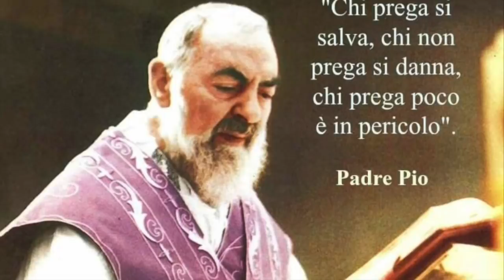Guardare dentro se stessi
Dio incessantemente cerca di mandare all'uomo la sua luce, perché conosca se stesso e veda il bisogno che ha di conversione. Lo fa direttamente (parlando alla coscienza) o attraverso i suoi mediatori. Ma l'uomo può preferire di rimanere nelle tenebre anziché accogliere la luce che lo salva. Omelia Sabato 10 Marzo 2018, quarta Domenica di Quaresima ("Laetare"), anno B, S. Messa prefestiva